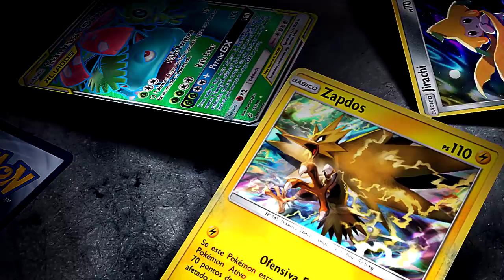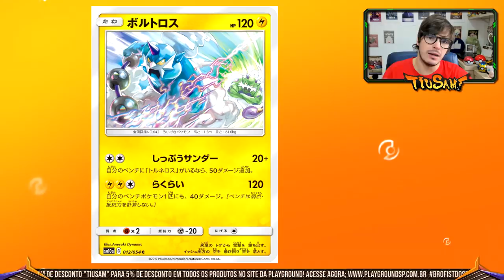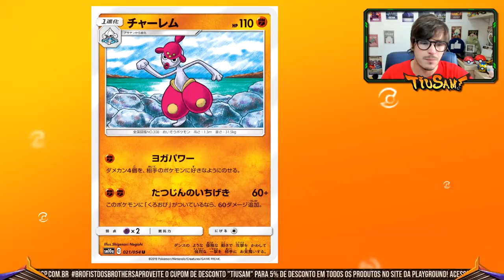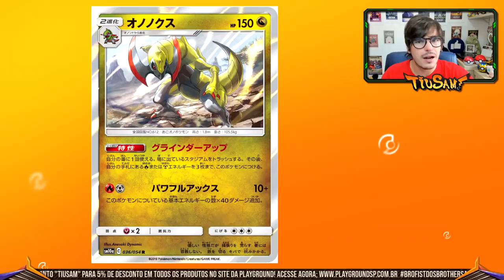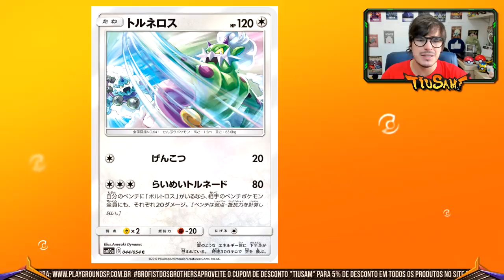【DropsTCG】184 - SAIU TUDO! Todos os Spoilers da GG END!